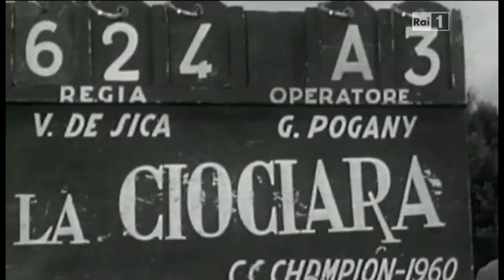Francesca Fialdini conduce la rubrica di cinema 'Moviextra' su Rai Movie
La conduttrice televisiva Francesca Fialdini presenta la rubrica di cinema Moviextra dal 13 marzo 2013 su Rai Movie